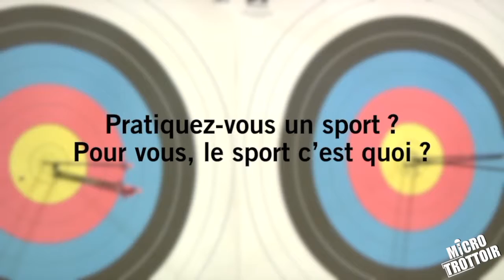© Ville de Laval - MicroTrottoir#13 - Laval, ville sportive ?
Avec plus de 120 associations, 12 000 licenciés, et de nombreux équipements, Laval est une des villes les plus sportives des Pays de la Loire. Quels sont les enjeux de la politique sportive de la municipalité ? Comment soutenir le développement de toutes les pratiques (amateurs, libres ou professionnelles) ? Quels sont les projets pour les années à venir ? Dans le cadre des jeudis citoyens, les Lavallois sont invités à venir débattre avec leurs élus autour de ces questions.